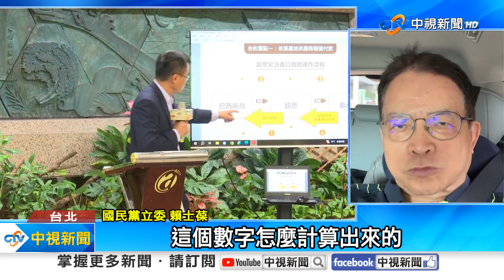陳吉仲釀食安風暴傳"請辭獲准"!? 新北查獲"待銷毀蛋"!│中視新聞 20230917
巴西蛋風波延燒大半個月，還引爆食安風暴，陳吉仲3度迴避"道歉"，今天(17)下午，傳出陳吉仲請辭獲准，對此行政院雖然沒有證實, 但也沒有否認!如果屬實, 陳吉仲將成為首位升格農業部, 僅僅擔任48天，就下台的農業部長!而藍營縣市持續稽查進口蛋，在新北某倉儲中, 也發現超過200萬顆待銷毀的雞蛋。